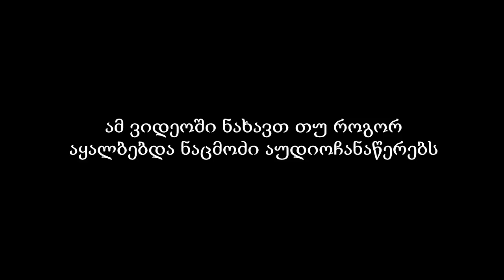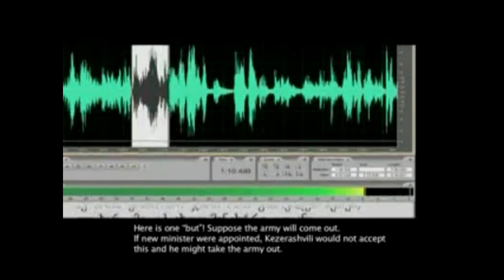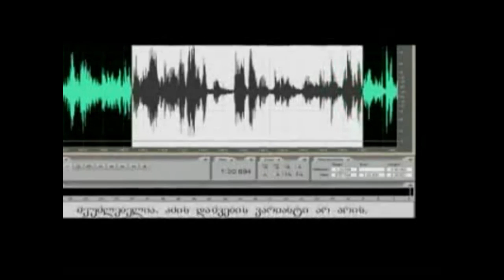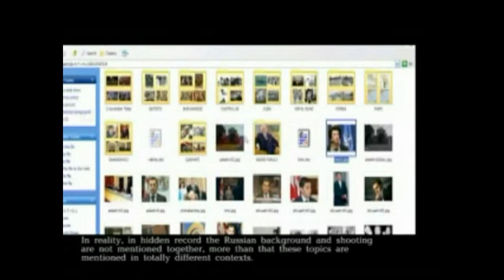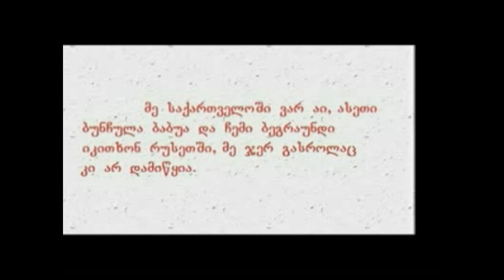სკანდალი: როგორ აყალბებდა ნაცმოძი აუდიო ჩანაწერებს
ამ ვიდეოში თვალნათლივ დაინახავთ თუ რას სჩადიოდა ერთიანი ნაციონალური მოძრაობა, რომ თავისი გაეტანა. ისინი ამონტაჟებდნენ აუდიო ჩანაწერებს იმგვარად, რომ სხვადასხვა კონტექსტიდან ამოკრეფილი ფრაზების მიერთებით გამოყავდათ სრულიად განსხვავებული აზრი.

ბადრი პატარკაციშვილი Arkady Badri Patarkatsishvili

მიხეილ სააკაშვილი Mikheil Saakashvili

ვანო ივანე მერაბიშვილი Ivane Vano Merabishvili

საქართველოს მთავარი პროკურატურა

ზურაბ ადეიშვილი Zurab Adeishvili - (საქართველოს გენერალური პროკურორი, რომლის ხელდასმითაც ზალბდებოდა ფარული ჩანაწერები. თანამდებობაზე ყოფნის დრო ივნისი, 2004დან – 2 ნოემბერი, 2008მდე)

ნიკა ნიკოლოზ გვარამია Nikoloz Nika Gvaramia - გენერალური პროკურორის ზურაბ ადეიშვილის მოადგილე.

ერთიანი ნაციონალური მოძრაობა United National Movement

გივი თარგამაძე Givi Targamadze

რუსთავი2 რუსთავი 2 კურიერი Rustavi2 Rustavi 2 Kurieri

ზაალ უდუმაშვილი Zaal Udumashvili

დიანა ჯოჯუა Diana Jojua

გიორგი კეპულაძე Giorgi Kepuladze

ნატა მახვილაძე Natalia Nata Makhviladze